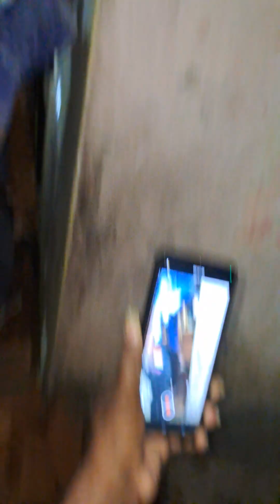don't disturb all animals 🐍🥰🫀🫂🫂🫂